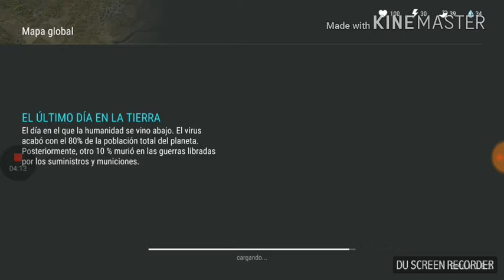Se acabo ... ......... Por un tiempo !?